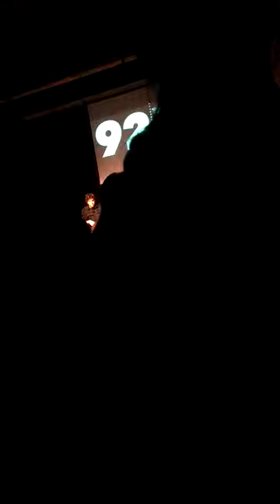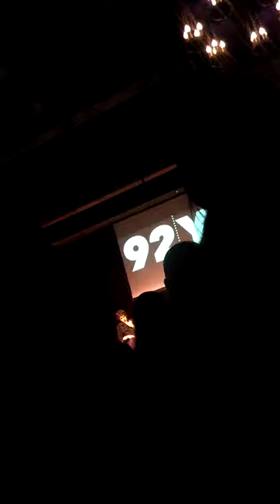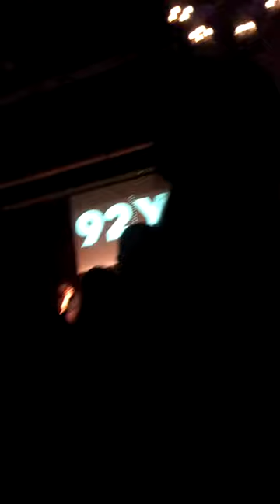Jesse Eisenberg at 92Y: "Conversation with Thane Rosenbaum" part 2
sOrry I move so much and it's not focused on him all the time, we weren't allowed to record so I had my phone pushed up completely against my body so no one could see the screen.